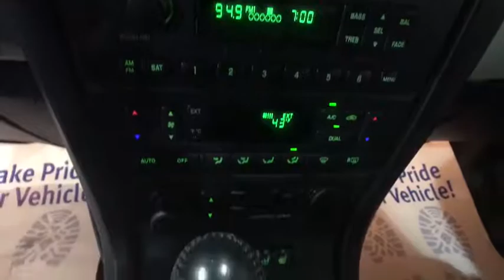2004 Ford Thunderbird Johnson City TN, Kingsport TN, Bristol TN, Knoxville TN, Ashville, NC 190194A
Merlot Red U 2004 Ford Thunderbird available in Johnson City, Tennessee at Johnson City Ford. Servicing the Kingsport TN, Bristol TN, Knoxville TN, Ashville, NC area.

**INTERNET PRICE** Print this page and call or visit the dealership for this special price!! Don't wait. This vehicle also comes with the first year's maintenance included and won't last long!